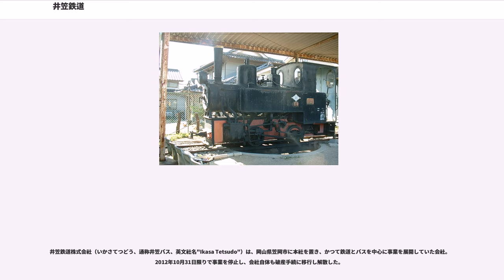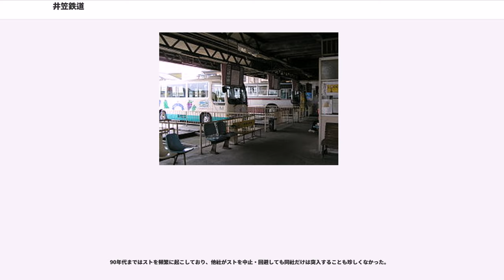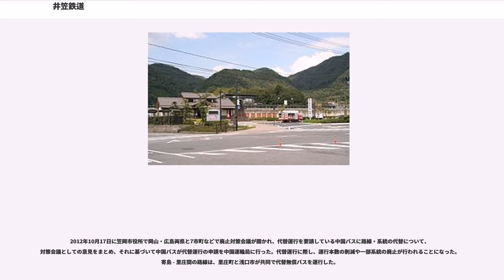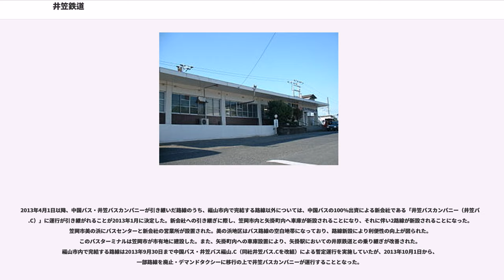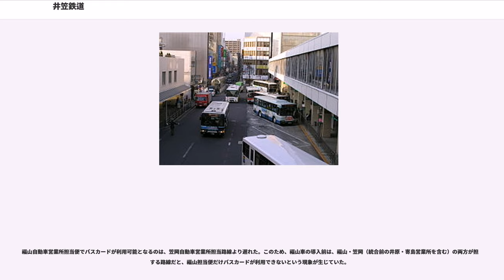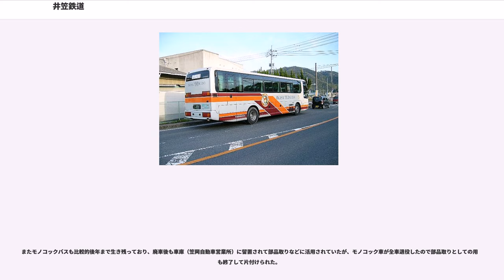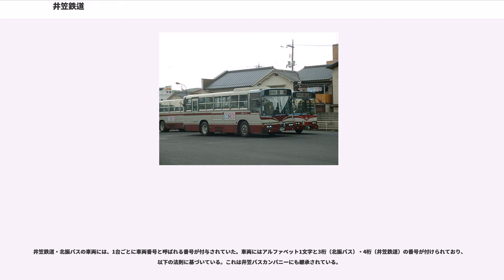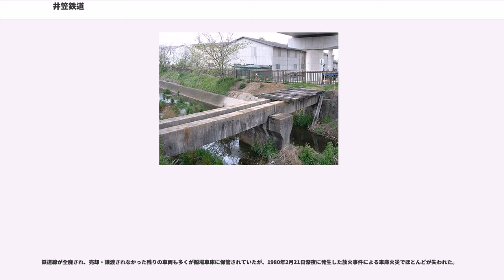井笠鉄道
井笠鉄道株式会社（いかさてつどう、通称井笠バス、英文社名"Ikasa Tetsudo"）は、岡山県笠岡市に本社を置き、かつて鉄道とバスを中心に事業を展開していた会社。2012年10月31日限りで事業を停止し、会社自体も破産手続に移行し解散した。

井笠鉄道の事業を継承して、2012年11月1日より2013年9月30日まで暫定運行を行った中国バス・井笠バスカンパニー（井笠バス福山カンパニー）および、2013年4月1日より同社井笠バスカンパニーが暫定運行を行った路線のうち、福山市内で完結する路線、および「カブトガニ号」以外の運行を担当し、同年10月1日から福山市内完結路線も運行する井笠バスカンパニーについては「井笠バスカンパニー」を参照。

井笠鉄道は主に岡山県西南部の井笠地方（笠岡市、井原市等）と広島県福山市を営業エリアとしていた。そのため、岡山県バス協会と広島県バス協会の双方に加盟していた。かつては鉄道路線を有していたが、1971年に廃止されたため、路線バス・貸切バスのみの営業となった。また、1991年まで福山市赤坂にて、赤坂遊園という遊園地も経営していた。

コミュニティバスの一部をのぞき岡山県共通バスカード（井笠鉄道発行分）・井笠バス専用バスカード（販売終了）が使用できた。また、福山自動車営業所管轄路線の一部ではPASPYが利用できた（PASPY定期券は鞆鉄道発行分を使用。また鞆鉄道のPASPYを福山駅前案内所やPASPYリーダー装備車の車内で委託販売していた）。またHarecaの導入予定はなかった。

90年代まではストを頻繁に起こしており、他社がストを中止・回避しても同社だけは突入することも珍しくなかった。

2012年10月31日をもって沿線の過疎化や規制緩和などによる経営悪化のため井笠鉄道はバス事業も撤退し、会社は破産手続に移行された。バス事業については井原市と浅口市の循環バスは北振バスが一部引き継ぐほか、主要路線について当面は道路運送法に基づく臨時措置として中国バスが引き継ぐことを要請した。

2012年10月17日に笠岡市役所で岡山・広島両県と7市町などで廃止対策会議が開かれ、代替運行を要請している中国バスに路線・系統の代替について、対策会議としての意見をまとめ、それに基づいて中国バスが代替運行の申請を中国運輸局に行った。代替運行に際し、運行本数の削減や一部系統の廃止が行われることになった。寄島 - 里庄間の路線は、里庄町と浅口市が共同で代替無償バスを運行した。

なお、従業員はいったん解雇された後で中国バスなどが雇用したが、定期券・回数券・バスカードは使えなくなった（PASPYは他の利用会社で使用可能）。

2013年4月1日以降、中国バス・井笠バスカンパニーが引き継いだ路線のうち、福山市内で完結する路線以外については、中国バスの100%出資による新会社である「井笠バスカンパニー（井笠バス.C）」に運行が引き継がれることが2013年1月に決定した。新会社への引き継ぎに際し、笠岡市内と矢掛町内へ車庫が新設されることになり、それに伴い2路線が新設されることになった。笠岡市美の浜にバスセンターと新会社の営業所が設置された。美の浜地区はバス路線の空白地帯になっており、路線新設により利便性の向上が図られた。このバスターミナルは笠岡市が市有地に建設した。また、矢掛町内への車庫設置により、矢掛駅においての井原鉄道との乗り継ぎが改善された。福山市内で完結する路線は2013年9月30日まで中国バス・井笠バス福山.C（同社井笠バス.Cを改組）による暫定運行を実施していたが、2013年10月1日から、一部路線を廃止・デマンドタクシーに移行の上で井笠バスカンバニーが運行することとなった。

関連会社だった北振バス・井笠観光・井笠自動車整備・井笠郵便輸送・井笠商事は井笠鉄道の破産後も独立系企業として存続していたが、井笠自動車整備は2015年1月23日に破産手続き開始決定。また同じく関連会社だった笠岡タクシーはアサヒタクシー（本社：広島県福山市）の傘下となった。

破産以前に廃止されていた拠点

井笠鉄道子会社であった井笠観光株式会社により運営（井笠鉄道破産後も独立系として現存）。第二種旅行業に登録している（登録番号・岡山県2...